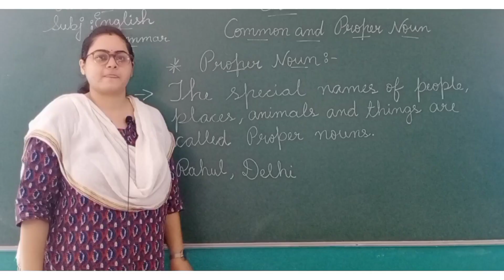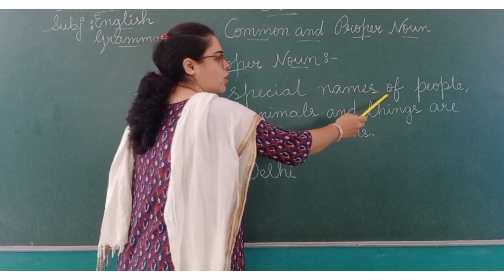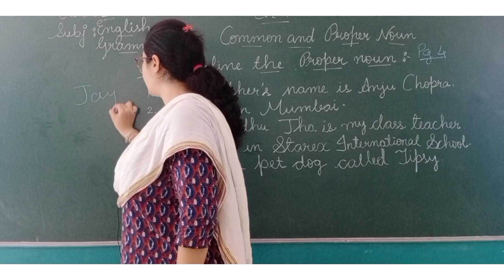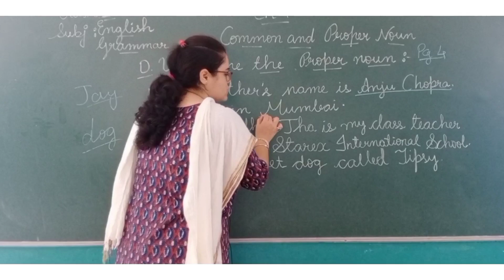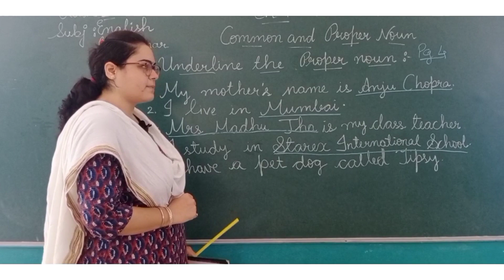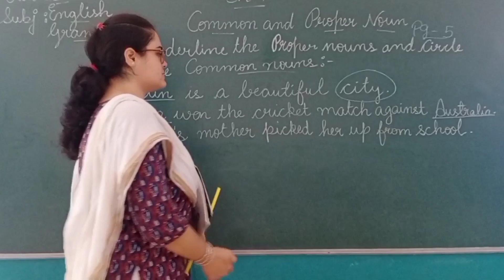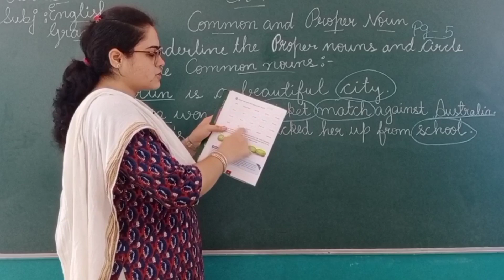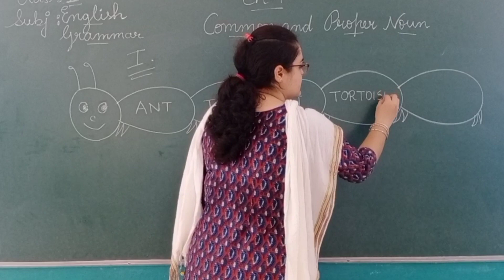Std 2 English Grammar Ch 1 Part 4